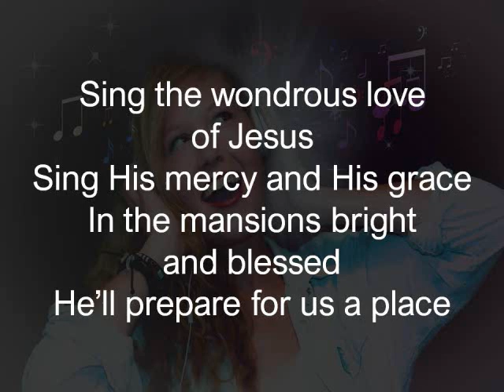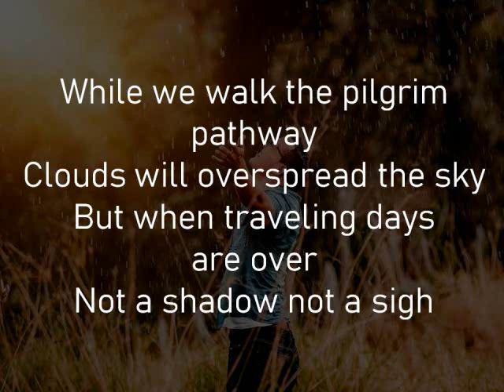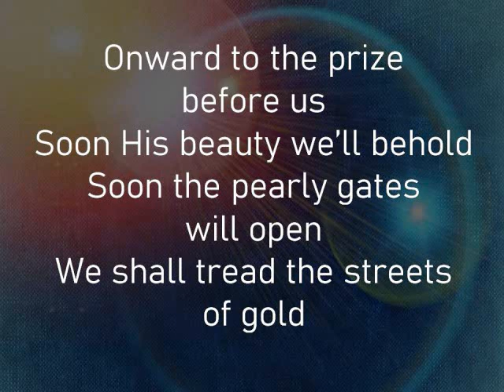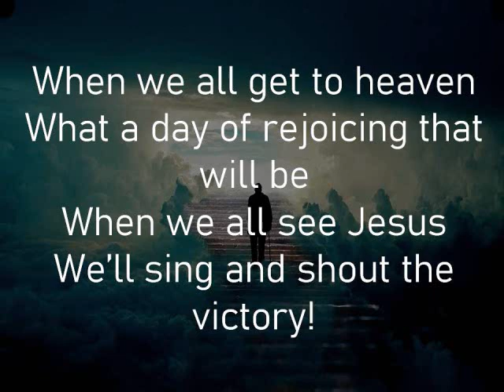WHEN WE ALL GET TO HEAVEN / Hymn 633 / Accompaniment / Minus One / Backtrack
To be found in heaven is the greatest prize we can ever receive. It will be a great day to be part of the heavenly home with our Lord and Savior forever!

We will continue to upload more hymnal songs for you to enjoy and use in personal devotions and singing! You can click the like thumb sign to indicate you appreciated what we prepare for you. Wishing you a blessful day and bright experience with the Lord!